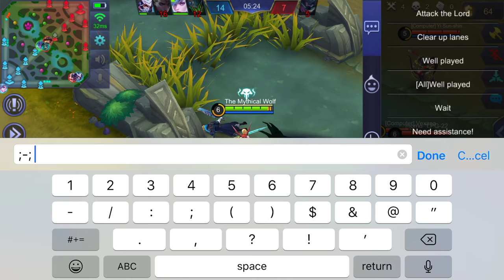My first Upload on Youtube | Mobile Legends Become pro